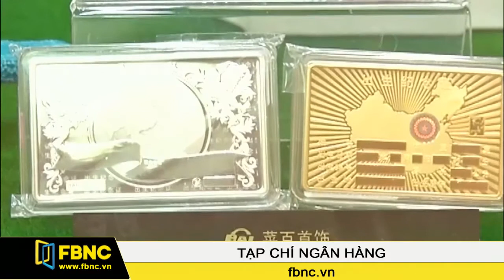FBNC - Quý I/2016: Giao dịch vàng của Trung Quốc tăng trưởng mạnh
Quý I năm 2016, hoạt động giao dịch vàng của Trung Quốc tăng trưởng mạnh với tổng lượng vàng giao dịch lên đến 11.300 tấn